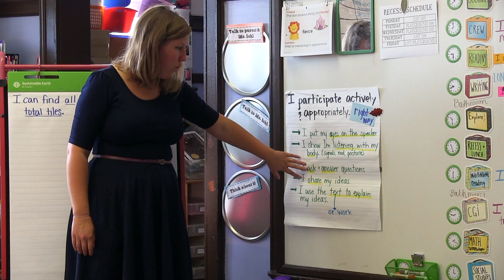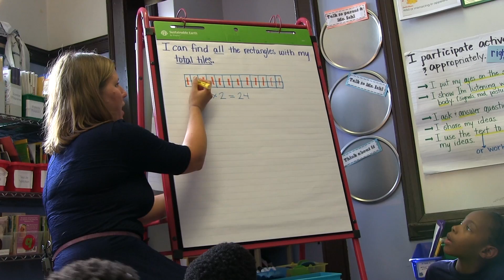Understanding Mathematics through Grappling and Discourse (not featured in book)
In Mona Iehl's third grade class at Polaris Charter Academy in Chicago, Illinois, students are developing a conceptual understanding of the commutative property of multiplication. Rather than providing direct instruction, Mona is using a process of grappling and student-centered discourse, which promotes deeper mathematical understanding, and builds powerful habits of learning.